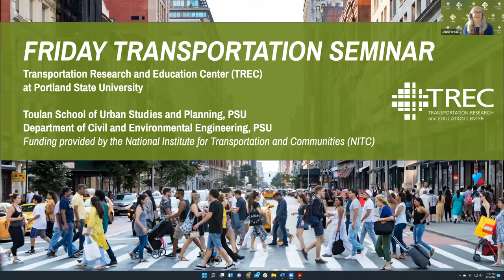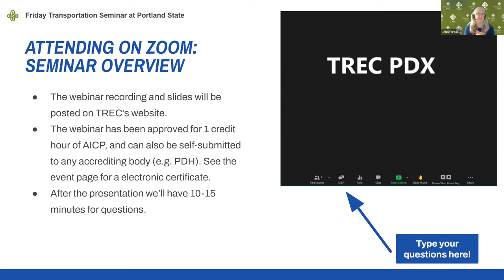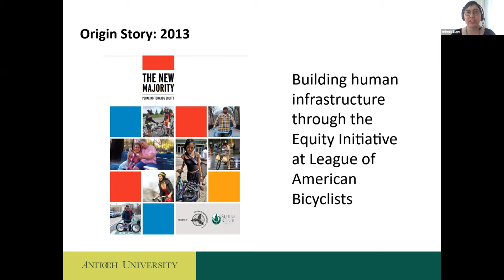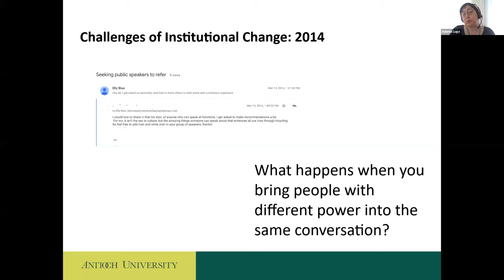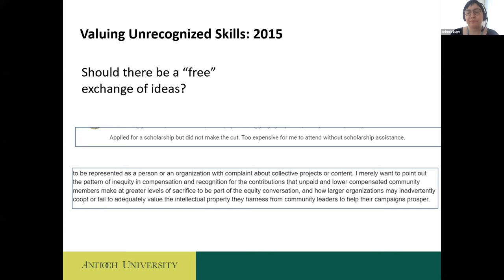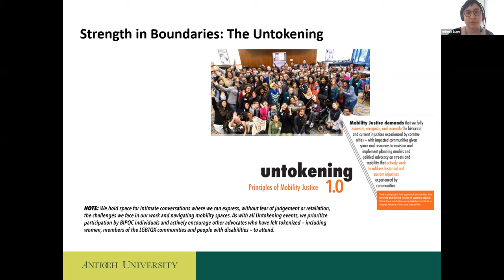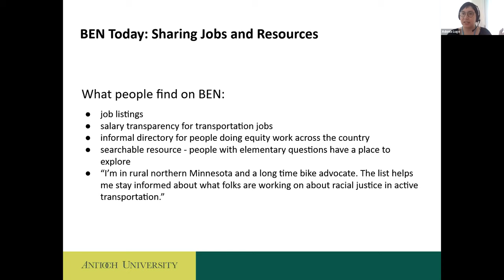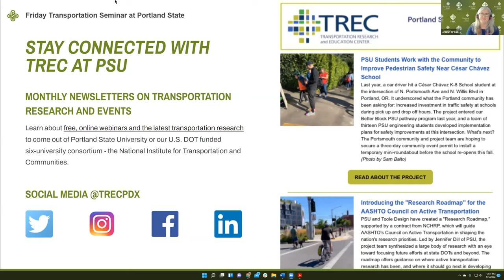Friday Transportation Seminar: Stories from the Bike Equity Network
DATE: Friday, March 4, 2022, 11:30am to 12:30pm PST.
SPEAKER: Adonia Lugo, Antioch University.
In late 2013, cultural anthropologist Lugo launched an email list called the Bike Equity Network (BEN). The purpose of the list was to create a space for connection among bike advocates who brought racial and social justice into their mobility work. The email list was a community for the advocates who went on to create the "1.0 Principles of Mobility Justice" as The Untokening, and it continues to expand today. Lugo will share stories from the BEN that define bike equity, mobility justice, and, ultimately, how to open the sustainable transportation and mobility field to more voices and experiences.
Overview of mobility justice concept as defined by The Untokening collective
Suggestions for using just transition framework in transportation and mobility planning
Elaboration of "human infrastructure" concept introduced in Lugo's book, Bicycle/Race